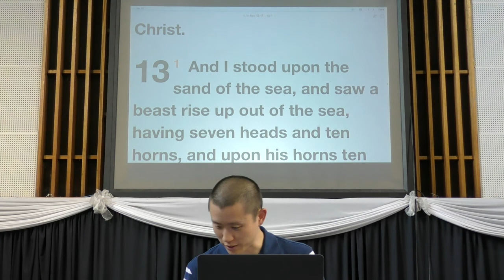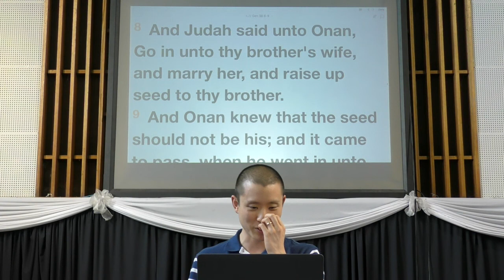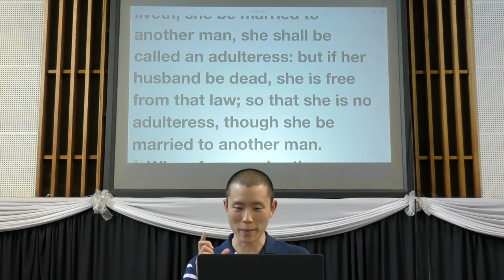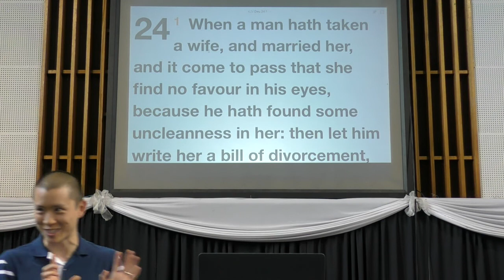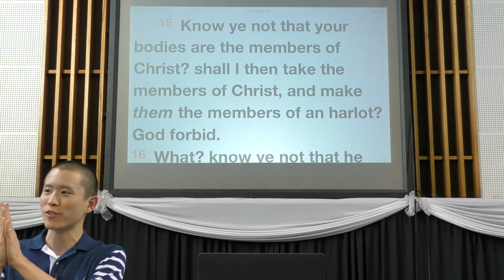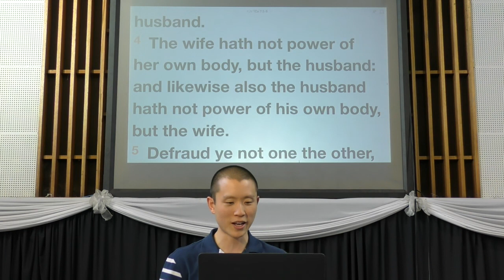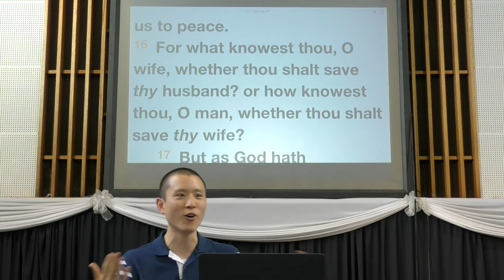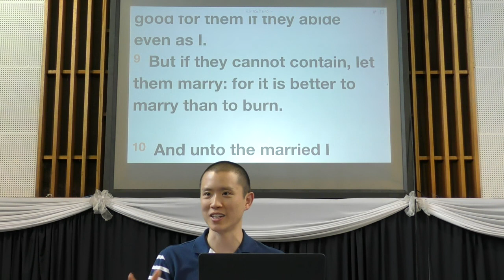Taking a Wife, Marriage and Divorce | Victor Tey